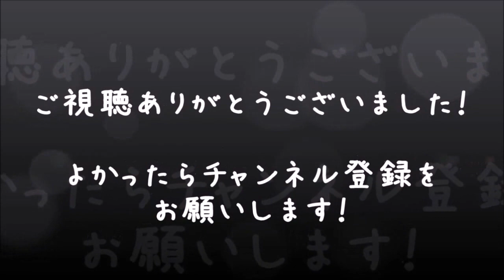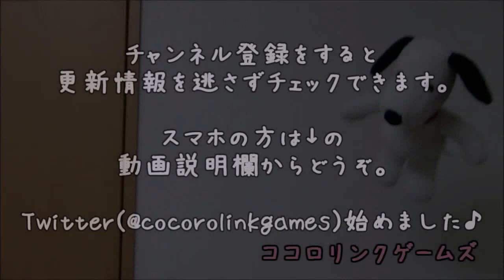【龍が如く】男女2人で実況プレイ #13【べーくん&おかめ】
桐生一馬がかっこよすぎるセガの名作ゲーム『龍が如く』を男女2人で色々とツッコミをいれながら実況プレイ！
第六章『父と子』の途中から。
伊達ちゃんと娘”沙那”の親子感動ストーリー！